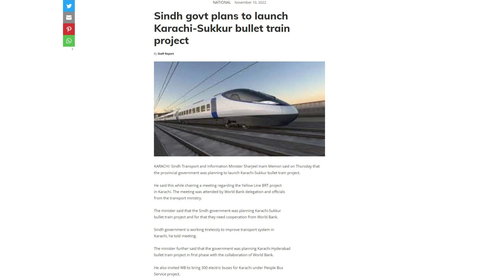Karachi to Sukkur Bullet Train Project | Rich Pakistan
(12.11.22) Govt of Sindh Plans to built Karachi to Sukkur Bullet Train.
Its track will be 475 km Long.
Kasur Leather Technology Institute completed.